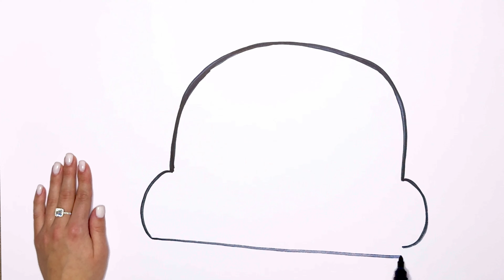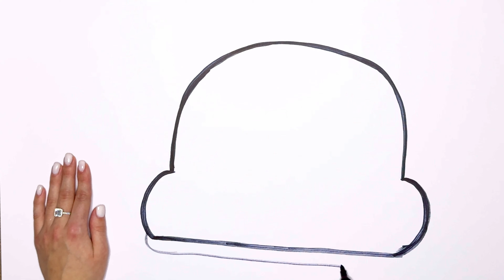How to Draw a Car Easy | Drawing, Coloring Pictures for Kids and Toddlers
Get ready to put the pedal to the metal with our newest drawing adventure: 'How to Draw a Car for Kids'! 🚗✏️ This fun and engaging video tutorial is perfect for young artists who dream of zooming into the world of creativity. We'll take you through each step, from drawing simple shapes to adding exciting details, making it easy for kids of all ages to follow along and create their very own car masterpiece. Whether your child loves race cars, classic cars, or fantastical vehicles, this tutorial offers the basics to ignite their imagination and drive their passion for drawing. So, grab your drawing tools, and let's hit the road to artistic fun! 🎨